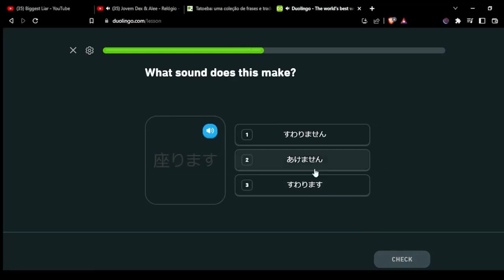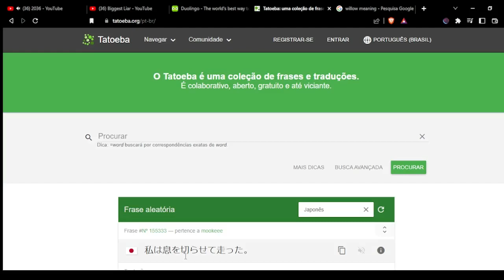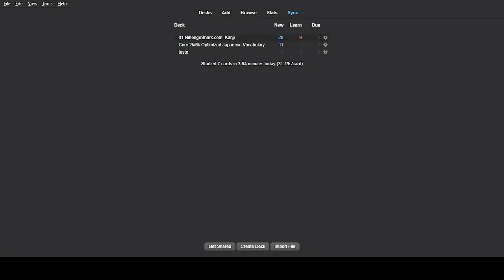Japanese Learning - Day 119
I found a really good album the name is
 Manual de como amar errado - WIU